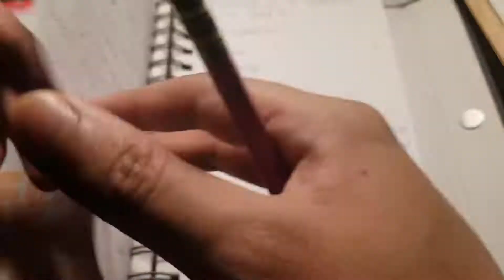Poetry and Sketch Day 8: It’s alright to accept defeat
2021/05/06
Day 8: It’s alright to accept defeat

次回 (Next time) (Otro tiempo)

There are always times when we lose something or someone

It’s everyday life

Whether it’s grieve

Jealousy

Fury

It’s common

We just gotta move on, move on

Always talk to someone very close on how you feel

It may take time for some

It’s alright to take time to get something off your back

There’s always a next time Ladies and Gentlemen

Soon enough, Señorita ______ _____ your Prince will arrive to rescue and take care of you🤙 I will promise to give my drawings and this sketch book to you, That’s my promise Mi Amor  💜🌹